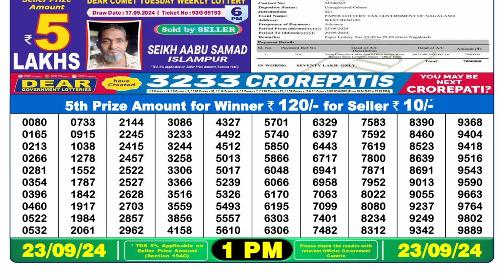DEAR 1pm Lottery Result 23.09.2024